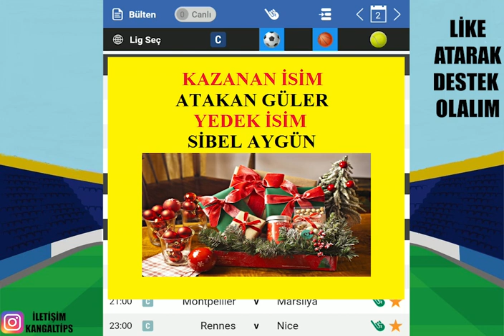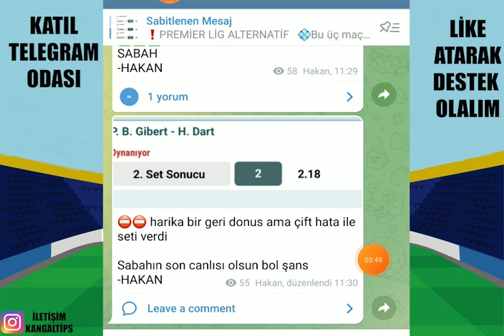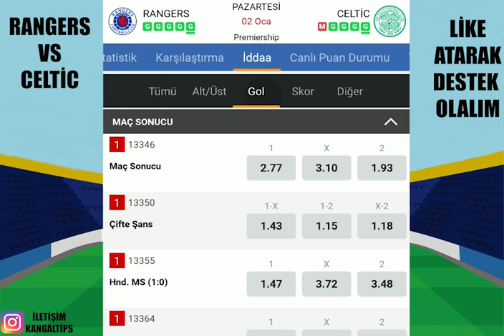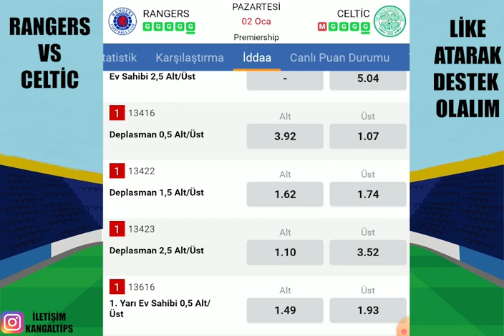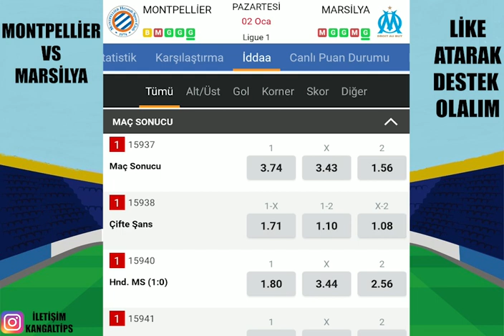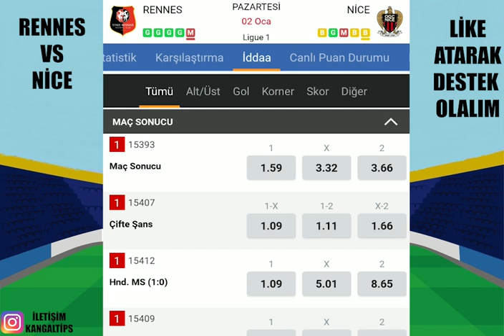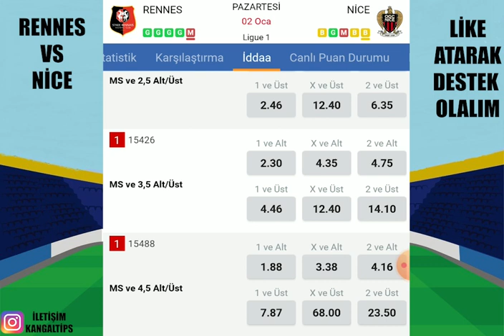ŞİMŞEKKK HAZIRR ! BAŞLAYALIM.. 2 OCAK 2023 İDDAA TAHMİNLERİ